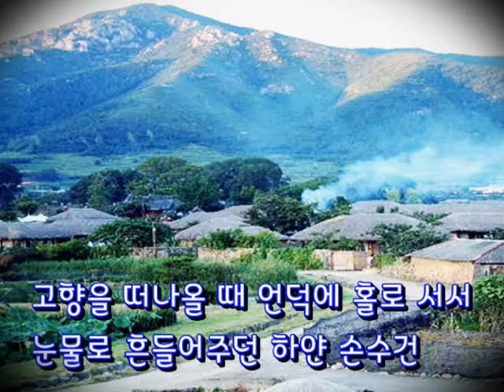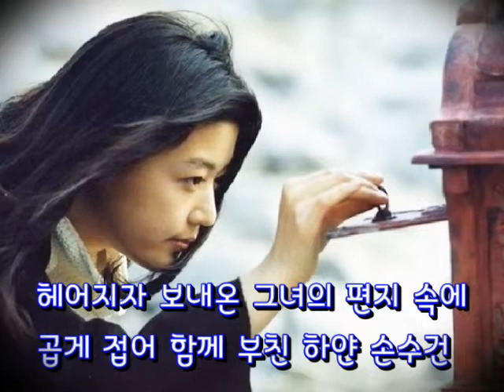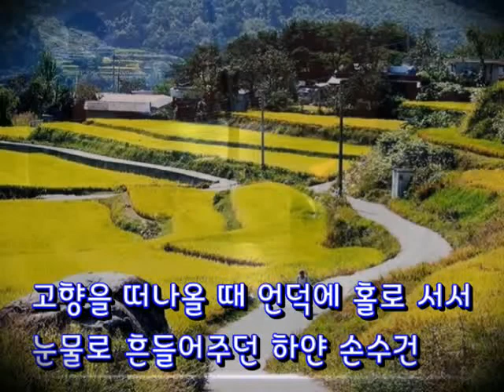하얀 손수건(번안곡) - Twin Polio